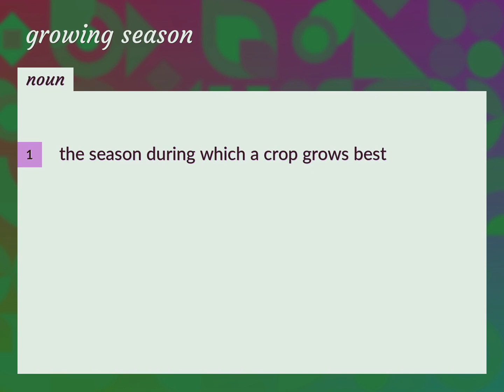Growing season | meaning of Growing season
What is GROWING SEASON meaning?